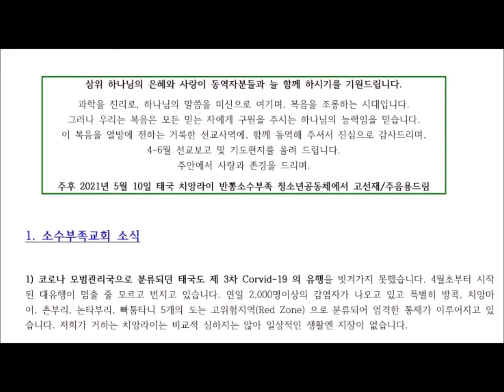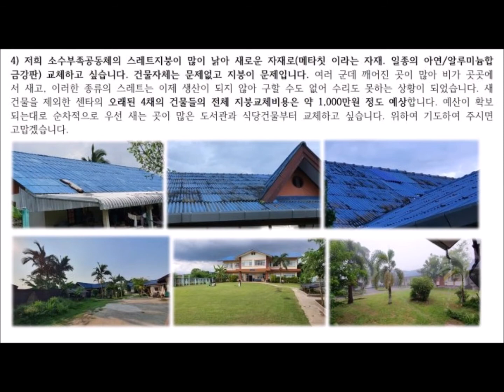태국 고선재 선교사 선교편지 2021년 5월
태국 북부에서 사역하시는 고선재 선교사님의 2021년 5월 선교편지입니다.
선교편지를 잘라서 재편집해 영상으로 만들었습니다. 보시고 함께 기도하며 축복하였으면 합니다.

선교소식을 전하는 고선교사님의 카카오톡 채널